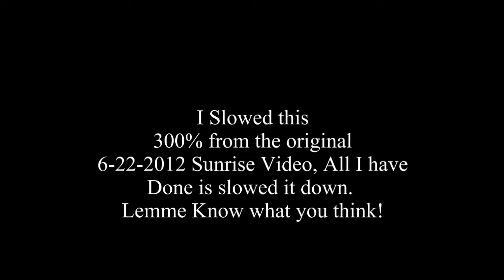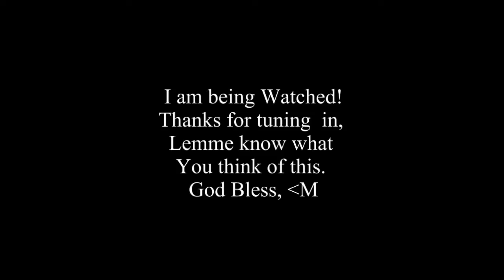Watchers, Observers, Bigger Bro, I don't know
When I was in production of my Sunrise Video I noticed this Orange Entity that stopped on a Dime in mid Air to Check me out. Please put your 2 cents in. Faith Love and Grace Friends, Thanks again for tuning in, Pardon the Slowed Noise, Didn't want to add a track over this one